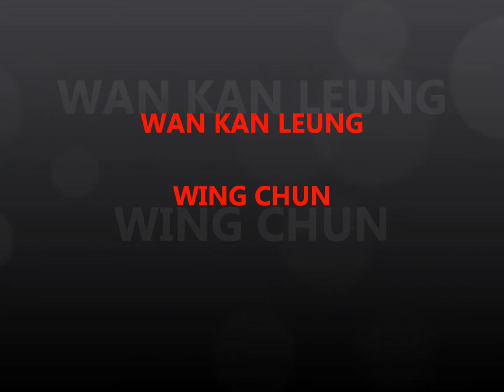WAN KAM LEUNG.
Wan Kan Leung Wing Chun video..
Practical Wing Chun